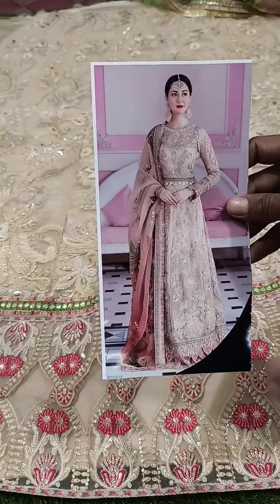Elaf monarch Maxi same as original article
𝗙𝗼𝗿 𝗠𝗼𝗿𝗲 𝗗𝗲𝘁𝗮𝗶𝗹𝘀 𝗣𝗹𝗲𝗮𝘀𝗲 𝗠𝗲𝘀𝘀𝗮𝗴𝗲 𝗼𝗻 𝗣𝗮𝗴𝗲  watsupp (*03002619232*)
 Online  shopping